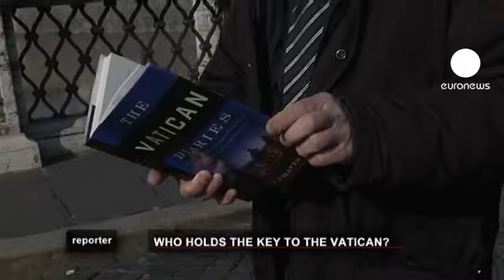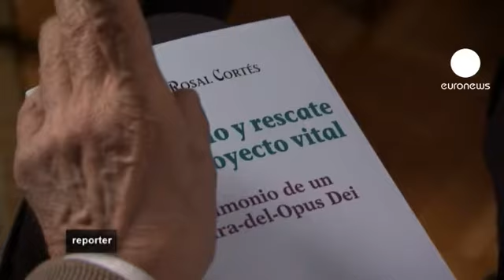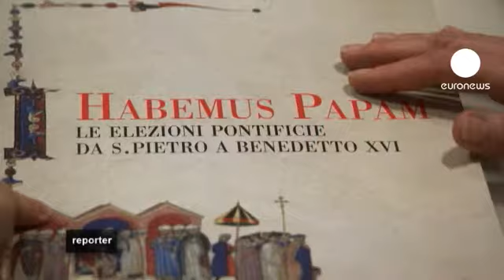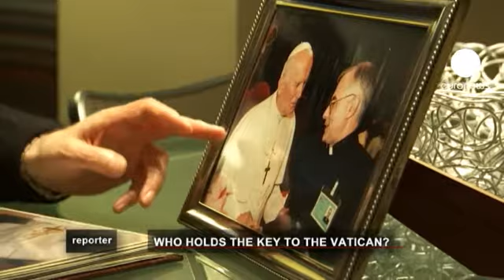euronews reporter - Renonciation du pape : quelle influence pour l'Opus Dei ?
Le monde catholique est encore sonné par la renonciation du pape, mais déjà, une question se pose : son successeur peut-il s'attaquer aux scandales et aux luttes de pouvoir qui divisent le Vatican ? De quel soutien disposera-t-il ? Il lui faudra notamment panser les plaies des clivages entre les différents groupes d'intérêt. Parmi eux, figure une institution influente qui est aussi l'une des plus controversées : l'Opus Dei.

Notre enquête nous emmène en Espagne à la rencontre de prêtres et d'adeptes de l'"Oeuvre de Dieu" et des fidèles qui ont choisi de la quitter.